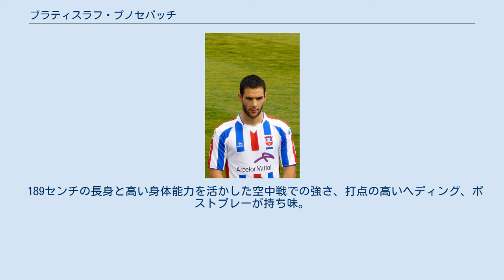ブラティスラフ・プノセバッチ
FCオツェルル・ガラツィの選手
ASAトゥルグ・ムレシュ_(2013)の選手
FKラドニチュキ・ニシュの選手
ブダペスト・ホンヴェードの選手
FKナプレダク・クルシェヴァツの選手
FKボラツ・チャチャクの選手
FCダチア・キシナウの選手
ブラティスラヴ・プノシェヴァツ（Bratislav Punoševac, 1987年7月9日 - ）は、セルビア出身のサッカー選手。
 セルビアのFKコパオニク・ブルスでキャリアをスタートさせ、パルチザン・ベオグラードのユースに所属した後、2005年にセルビアのFKナプレダク・クルシェヴァツでプロ契約を結ぶ。
 その後、セルビアのFKコパオニク・ブルスやFKナプレダク・クルシェヴァツでプレーした後、2010年にルーマニアのFCオツェルル・ガラツィに移籍。
 FKオツェルル・ガラツィ在籍時には、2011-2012シーズンにはUEFAチャンピオンズリーグに出場し、ベンフィカ（2011年9月27日、69分にマリウス・ペナと途中交代で試合出場）やマンチェスター・ユナイテッド（2011年10月18日、スタメン出場で87分にガブリエル・ビリアンティと交代）と対戦している。
 2012年から2013年6月までルーマニアのFCMトゥルグ・ムレシュにレンタル移籍した後、2013年7月末よりアビスパ福岡に練習生としてトレーニングに参加。
 2013年8月23日、アビスパ福岡より加入が発表された。
 2013年9月1日 、J2第32節 ジェフユナイテッド千葉戦 で、後半11分に金久保順と交代し、Jリーグ初出場を果たす。
 2013年9月7日、第93回天皇杯全日本サッカー選手権大会2回戦の栃木SC戦で公式戦初得点を決めた。
 189センチの長身と高い身体能力を活かした空中戦での強さ、打点の高いヘディング、ポストプレーが持ち味。
 さらにスタミナとキック力も兼ね備えた大型FW。